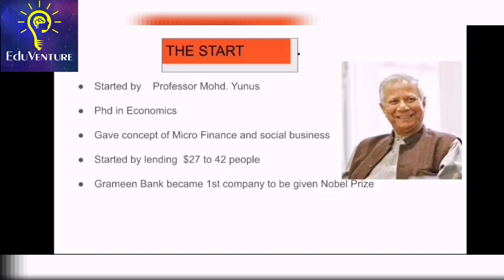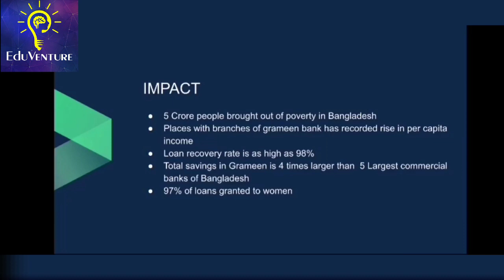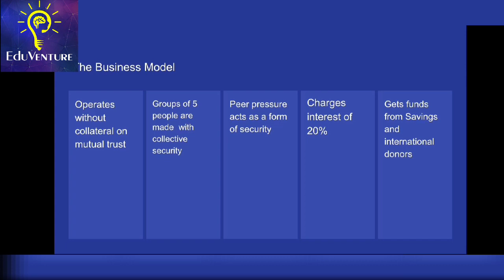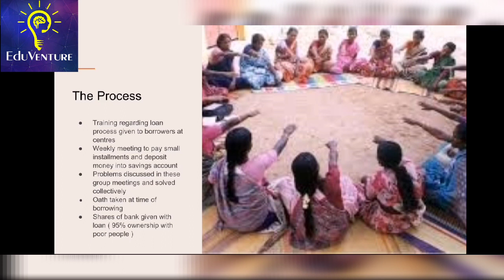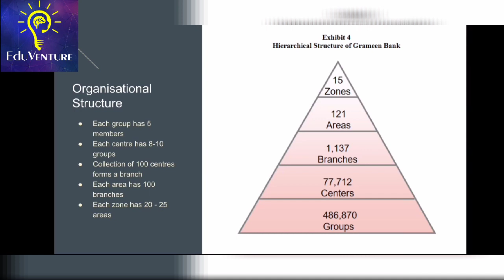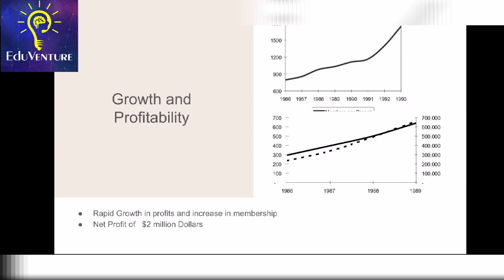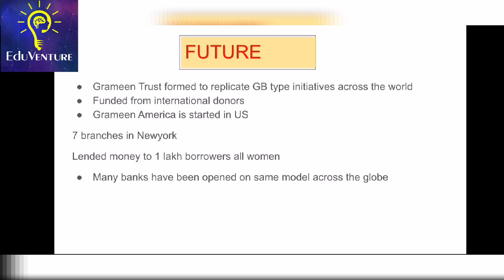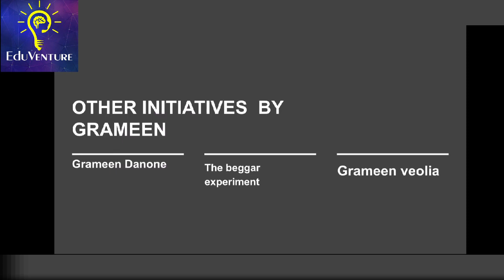Story of Grameen Banking for the Poor | Saksham Pathak | EduVenture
Story of Grameen Banking for the Poor By Saksham Pathak

Free PDF available on Telegram